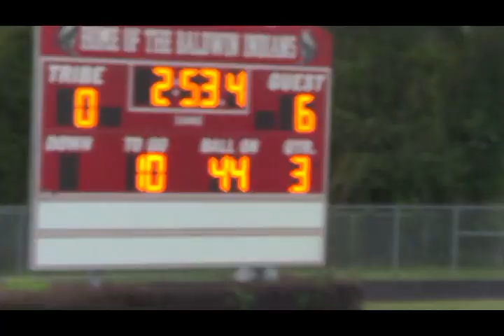BALDWIN INDIANS VS JWJ TROJANS 2019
TWITER @DREAMKINGFILMZ
KidzNCompanyEarlyLearningCenter DopeKicksUniversity NORTHEAST FLORIDA PREMIER SITE FOR POPWARNER,YOUTH LEAGUE, MIDDLE,AND HIGHSCHOOL GAMES AND HIGHLIGHTS DREAMKINGFILMZ FOR MEDIA COVERAGE OR FILM SERVICES EMAIL EVENT INFO TO